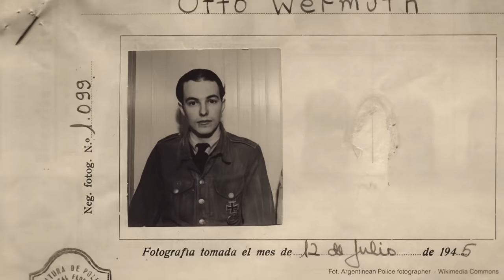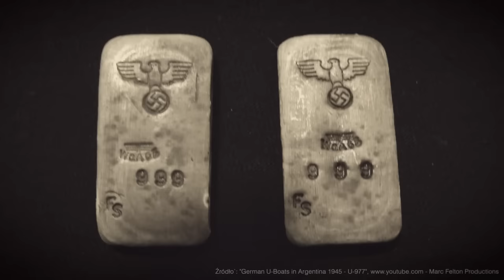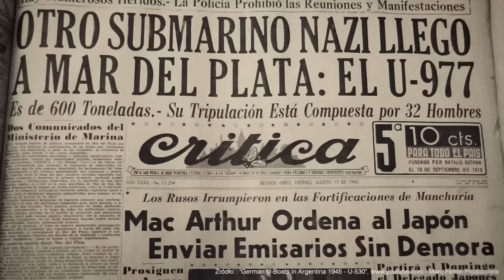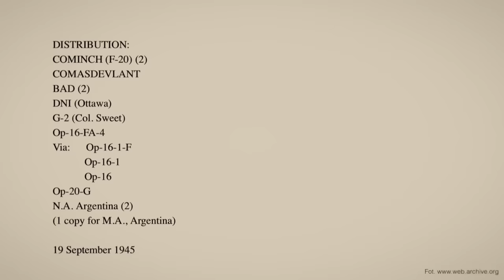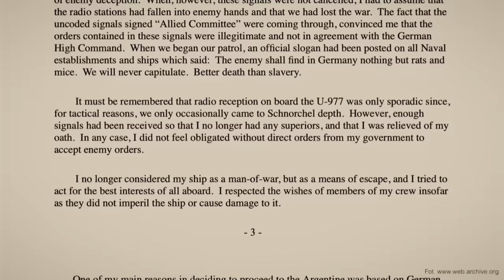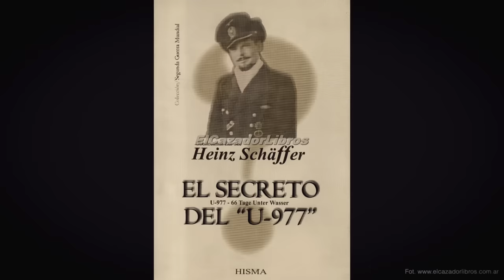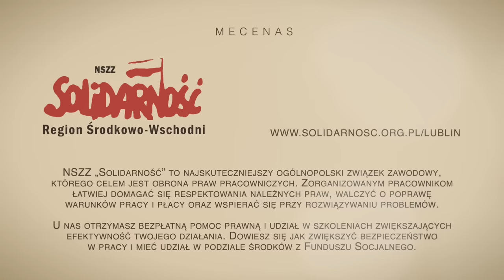Czy Hitler uciekł? Tajemnica okrętu podwodnego U-977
W moim dzisiejszym filmie opowiadam Państwu historię niemieckiego okrętu podwodnego U-977, który tuż przed kapitulacją III Rzeszy wyruszył w swoją ostatnią podróż z Norwegii do Argentyny. Dowiecie się, czy przewoził on w czasie tego rejsu Adolfa Hitlera i zrabowane przez Niemców złoto. To historia naprawdę wyjątkowa. Ten film zatytułowałem „Czy Hitler uciekł? Tajemnica okrętu podwodnego U-977". Gorąco zapraszam do oglądania.

PATRONI KANAŁU
SREBRNI
- Dariusz Kwoka
- Grzegorz Łojko
- ekologiczne kosmetyki i suplementy diety.
BRĄZOWI
- prof. Mira Modelska-Creech
- Jarosław Bataszew

W następnym moim filmie opowiem Państwu o tym, jak Sowieci stworzyli w przedwojennej Polsce najbardziej groźną siatkę szpiegów, ulokowanych w najważniejszych instytucjach państwowych. Dowiecie się, kto nas wówczas zdradził i jakie były tego szkody dla Polski. Ten film zatytułowałem „Jak Sowieci szpiegowali II Rzeczpospolitą". Gorąco zapraszam do oglądania.